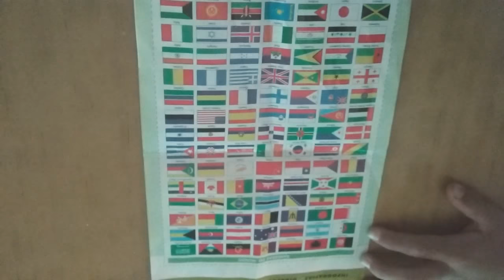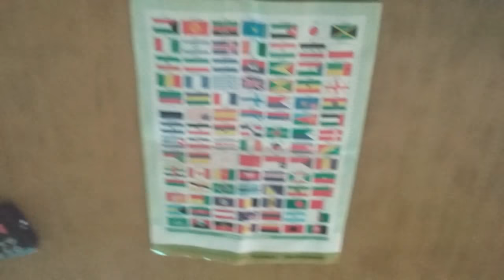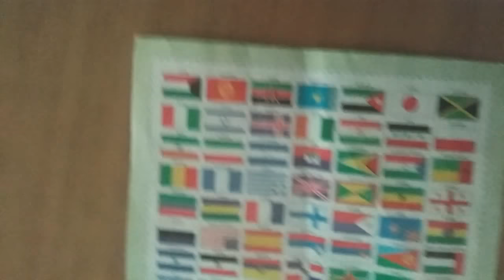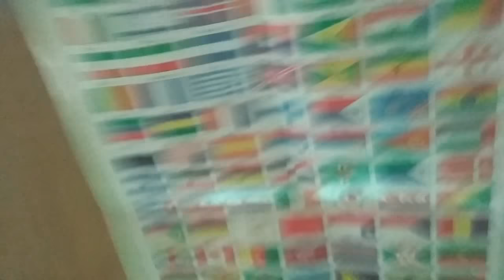NACHO Y BENI SOLO UN GENIO RESPONDE ESTAS PREGUNTAS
MIRENLO NACHO Y BENI 😀😁😃